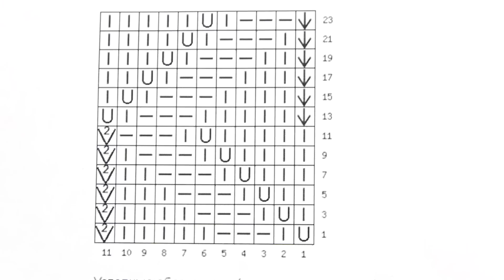ТОП-10 лайфхаков вязальщицы с 20-летним опытом 💡 [ENG SUBS]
В этом необычном видео вы узнаете 10 советов по вязанию, а также, как сэкономить много времени и средств при вязании спицами или крючком. Например,
- как вязать в 3 сложения из одного мотка
- как удобно хранить все свои инструменты в одном месте
- как сэкономить пряжу и вязать "от клубка"
- какие предметы могут заменить привычные маркеры для вязания
- как заканчивать вязание, чтобы остатки пряжи не запутывались
- как измерить изделие, если под рукой нет линейки
- чем можно закрыть спицы, чтобы петли не "сбежали"
- как за 3 секунды выровнять тросик спиц своими руками
- что делать, чтобы не сбиться в схеме
- как сделать держатель пряжи из подручных средств

Не забудьте поделиться нашими способами с друзьями и написать в комментариях, что получилось!